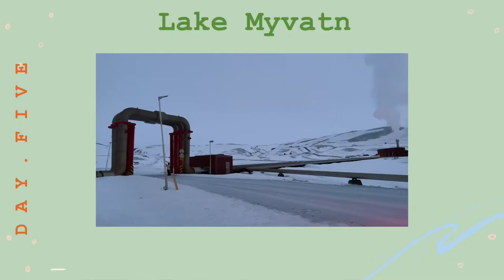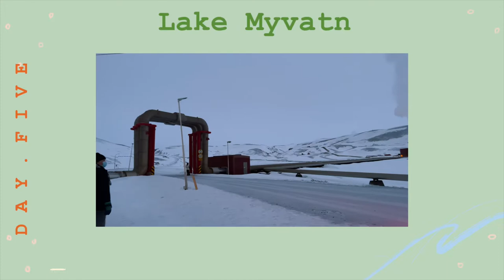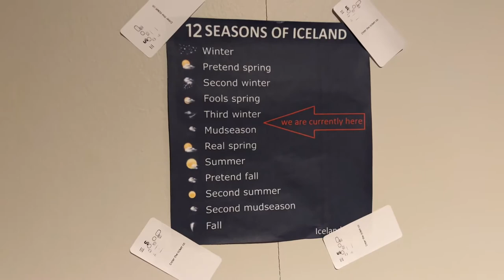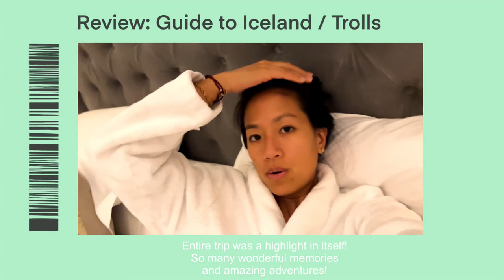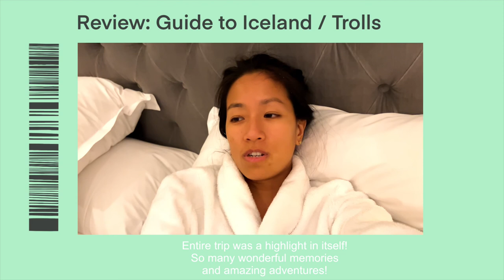Winter Iceland Trip (Days 4-6): East Fjords, Myvatn, Dark Fortress, Godafoss, Horses, Whales & more!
The last few days in Iceland was just as spectacular as the start and equally as eventful too!  Watch ‘til the end for a quick review of the Guide to Iceland / Trolls tour @ 15:00 :)

Day 4
* East Fjords
* Hvalnes Lighthouse
* Djúpivogur Town
* Iceland horse riding with Finnsstadir Horse Ranch
* Möðrudalur á Fjöllum - farm and restaurant

Day 5
* Geothermal power station
* Námaskarð Pass geothermal area
* Grjótagjá Cave and Techtonic Plates
* Lake Myvatn
* Myvatn Nature Baths
* Dimmuborgir “Dark Fortress”
* Godafoss
* Akureyri - dinner at Rub 23

Day 6
* Drive back to Reykjavik
* Whale watching at the Hauganes Village (Whale Waching Hauganes)
* Reykjavik (night at Sand Hotel)

For more travel guides / diaries:

✈️ TRAVEL VIDEOS ✈️

🍓 OTHER GEM VIDEOS 🍓